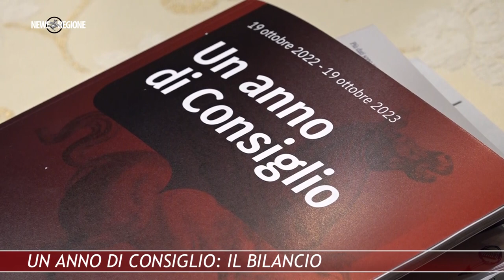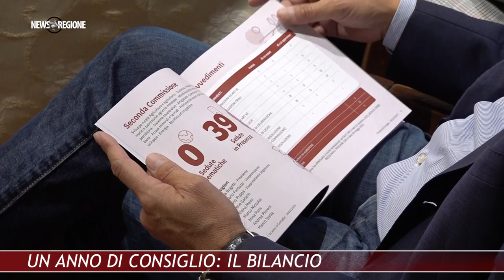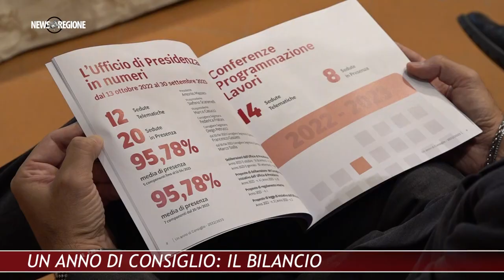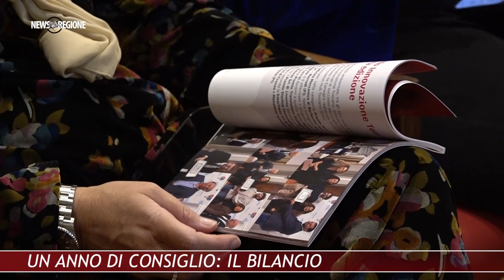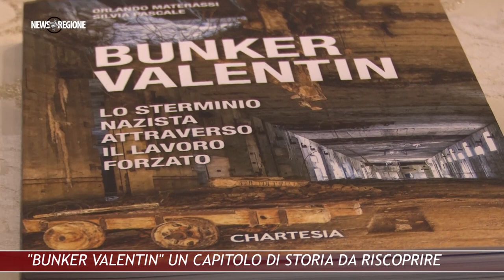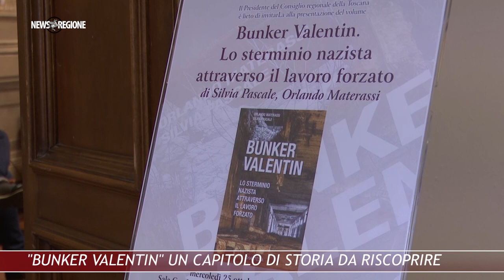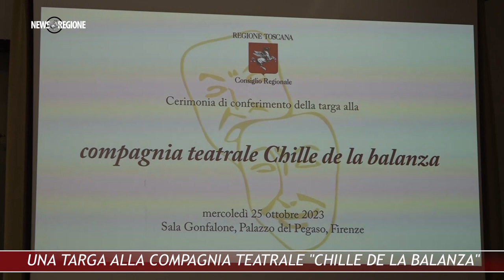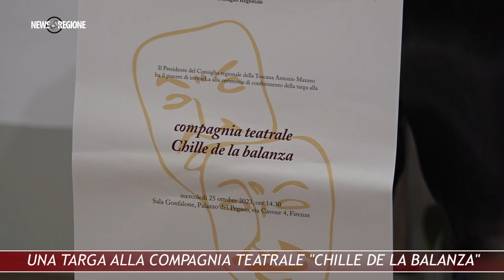Canale 88 NEWS REGIONE 38 27 OTTOBRE